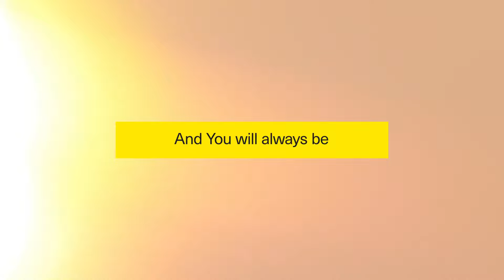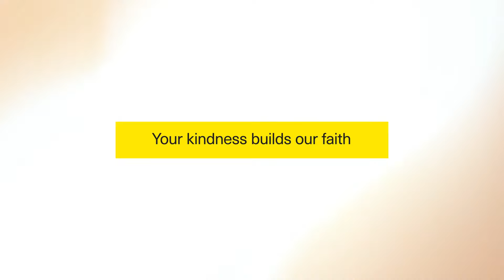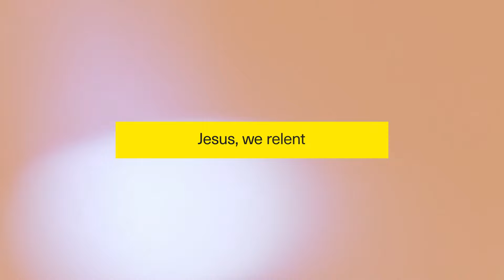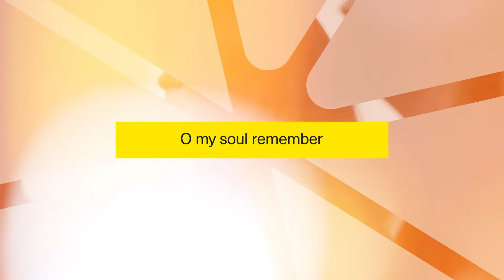BREATHE IN, SING OUT | Official Lyric Video | Vineyard Worship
Lyrics

Verse 1:
 In our faithless worries
 In our hopes and dreams
 You have always been there
 And You will always be
 The God who’s gone before us
 The God who never leaves

Pre-chorus:
    So how do we forget, that You are all our rest
   Jesus we relent, thank You for Your presence

Chorus:
     Breathe in, sing out
     O my soul remember
     You’re here with us

Verse 2:
A thousand times we’ve wandered
A million more You’ve stayed
Always patient with us
Always full of grace
You lead us to repentance
Your kindness builds our faith

Pre-chorus 2:
    So what else could we do
   But turn to worship You, (Oh)

Song: Breathe In, Sing Out
Artist: Vineyard Worship feat. Kyle Howard
Album: Breathe In, Sing Out - Live from Anchour Studio
Writers: Bolan, Hartry, Corum